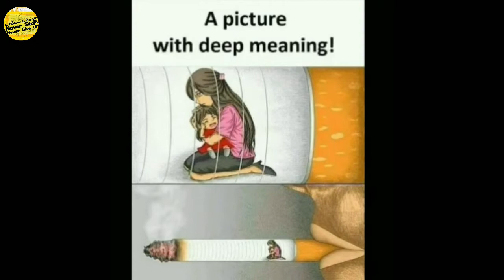true of life motivatinal